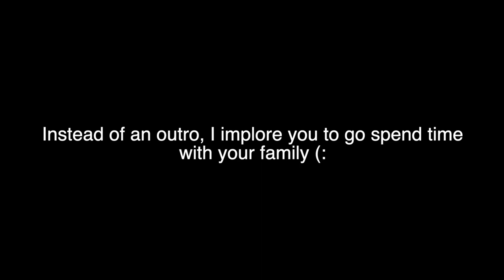FLIGHTS CANCELLED ON OUR WAY BACK TO AUSTIN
Kinda a short vlog but just wanted to show ya'll how crazy this week was!

Our flights were cancelled on our way back to Austin, because we were in Michigan these past few days. We went back to MI for a really private reason, so we probably won't be talking about why. Sorry guys :/